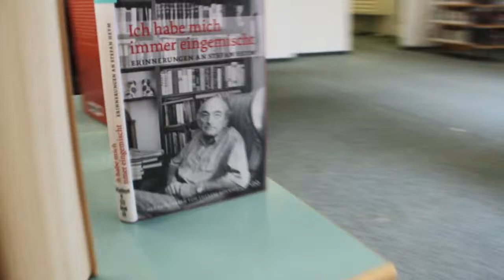Verleihung des Internationalen Stefan-Heym-Preises 2013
Der Internationale Stefan-Heym-Preis der Stadt Chemnitz wurde am 10. April 2013, Stefan Heyms 100. Geburtstag, an Christoph Hein verliehen.

Der Preis wird in ehrendem Gedenken an Stefan Heym, den Sohn und Ehrenbürger der Stadt Chemnitz, verliehen. Die Ehrung soll alle drei Jahre herausragenden Autoren und Publizisten zuerkannt werden, die sich wie Stefan Heym in ihrem Wirken als Persönlichkeiten erwiesen haben, die sich in gesellschaftliche wie politische Debatten einmischen, um für moralische Werte zu streiten.